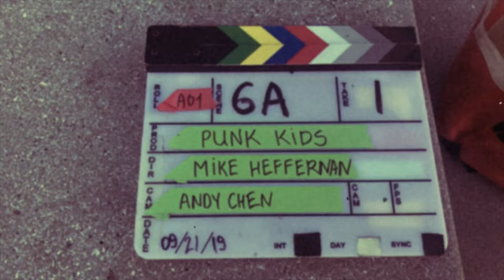PUNK KIDS (Behind the Scenes) DAY 2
Edited by: Mikie Bryant

Elmo and his punk rock band discover the only way to get the gig of their dreams is to do the least punk thing of all, play the high school talent show.

Written and Directed by Mike Heff

Wynton Odd as Elmo
Stephanie Heiner as Nancy
Kai Nau as Sid
Rapheal Gavin as Elmo's father
Brad Crooker as Mr. Day
Rachelle Highbrou as Tay
Alex Mortensen as Tim
Thang Derose as Phuoc

Director of photography Andy Chen (Locust Garden Picutres)
Produced by Kealani Kitaura (Tiny Rabbit Productions)
Assistant Directors Ronan Arthur and Mike Duong
Second Camera Spencer Brown
Assistant Camera Sasha Shvachko
Grip Mike Duong
Grip/AC Estevan Falcon
Key Grip Alex Long
Sound Operator Tim Schafer
Steady Cam OP Eddie Akaba
Drone OP Josh Fields
Hair and Makeup Parker Greenwell
PA Liam Forrest
PA Dylon Myers
PA Kelly Chen
PA Sage Hirsch
BTS Mikie Bryant
Edited by Mike Heff and Andy Chen
Animated Title by Josh Lykkeberg

Original songs written by Daniel Song and Mike Heff
Produced by Cody Fuentes at Rapture Recording Studio
Original Score composed by Eros Cartechini
Grant Pack, Mason McGeorge, Nate Reynoso (Stay Out)